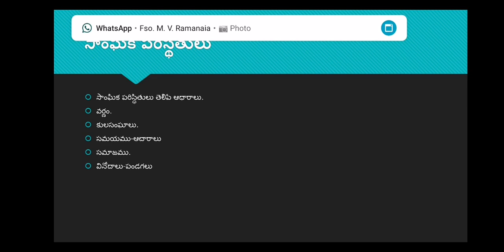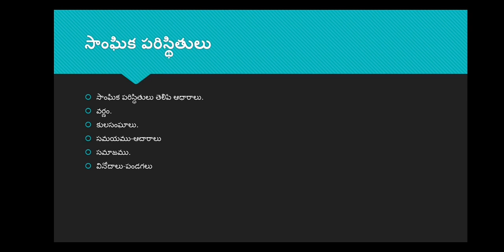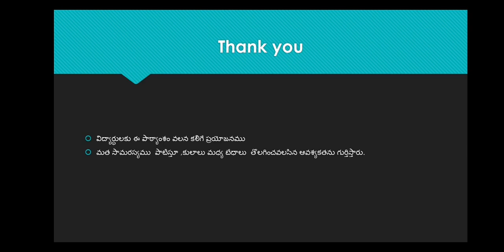కాకతీయులు-మత,సాంఘిక పరిస్థితులు IInd B.A Sem-III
History, prepared by Y.johnsaheb, Lecturer in History,GDC,Yerraguntla,YSR Kadapa(dt).